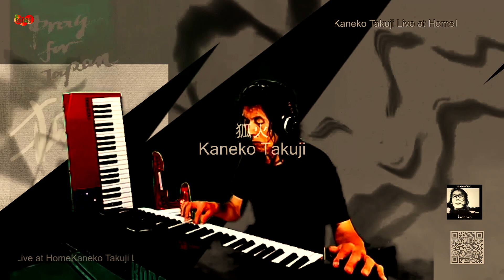狐火(MINI) from Kaneko Takuji「Syn夜ライブ」EZM Experience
Kaneko Takuji 金子卓司 シンセサイザー演奏
この作品は配信アルバム「Traditional(2018)」に収録されています。

■Kaneko Takuji~シンセサイザープレイヤー
大自然、人間愛、そして「和」をテーマに独自の世界(EZM)を展開する。

EZM=Emotional Zen Music

東洋的メロディー（禅）と西洋的リズム（感情）を融合してできた音楽

東洋的思想（禅）と西洋的躍動感（感情）を融合してできた音楽ジャンル。
禅は瞑想により心を鎮めるが、そこに心の動きを敢えて加えることにより、新たな音楽的世界を作り出す。

Zen=陰、Emotion=陽、と、置き換えることもできる。

【Kaneko Takuji HP】
～Keyuni（キィーユニ）～
Kaneko Takujiの作品情報はこちらまでどうぞ

peaceforchild

■iTunes Store、Spotify等で、Kaneko Takujiの作品が検索できます。